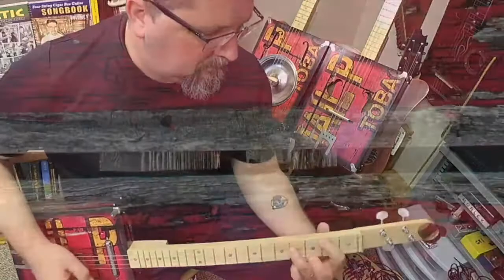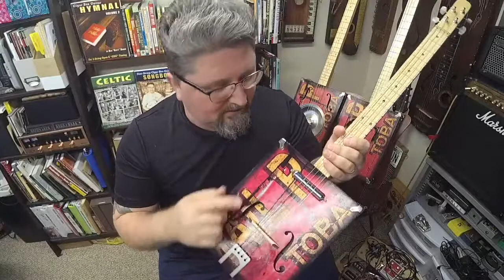The Gitty Gang Show #208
Join the Gitty Gang crew for an all new episode of The Gitty Gang Show!

We look forward to seeing you for the show!